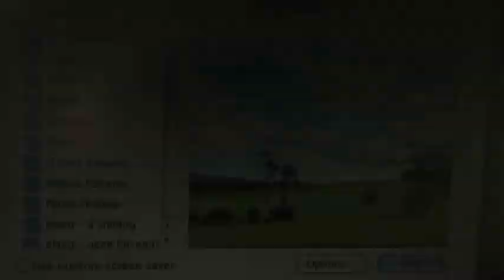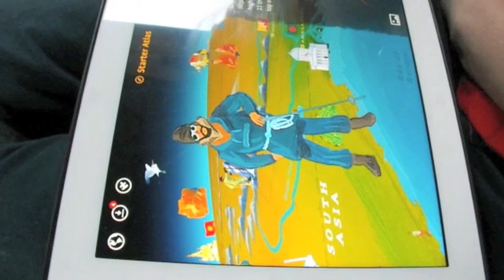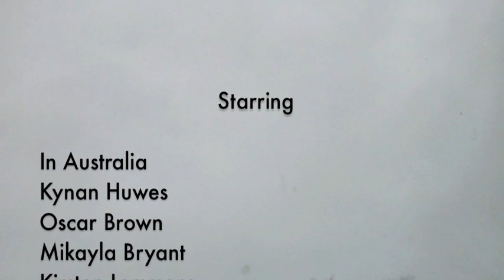Future Field Trip by Waihao Downs School, South Canterbury